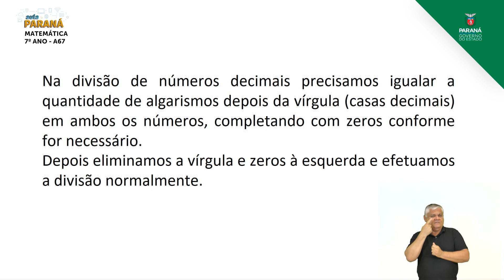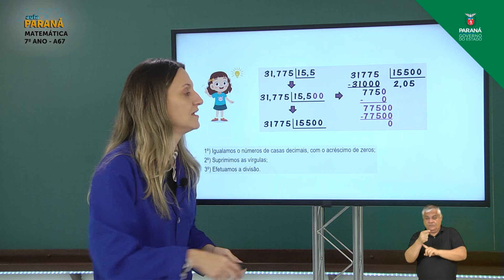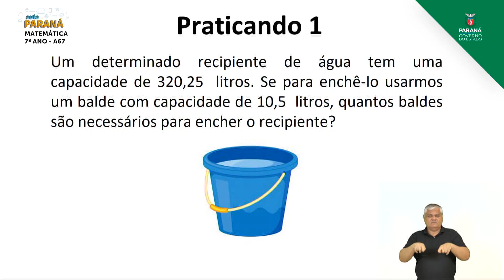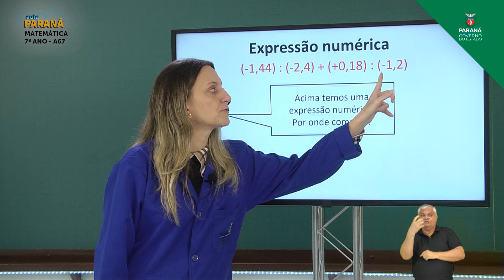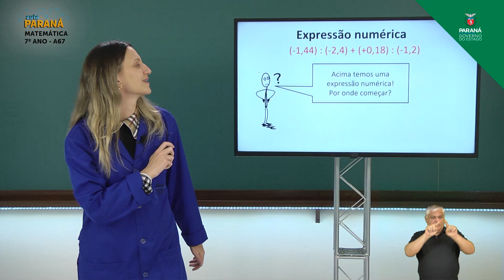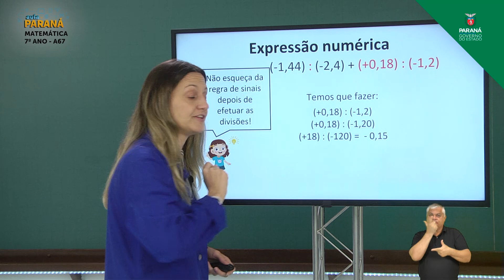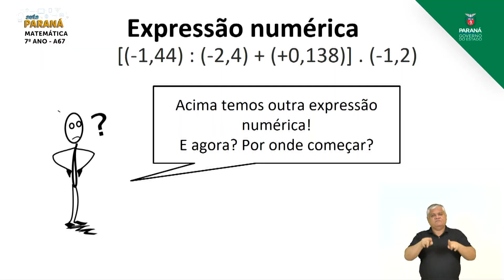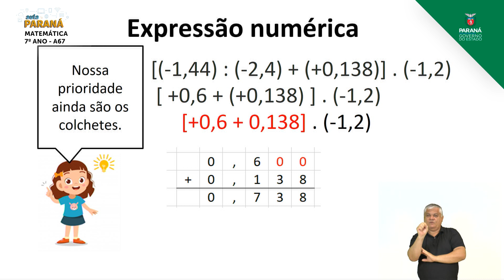2021 | 7º Ano | Matemática | Aula 67 - Os Números Racionais: Divisão - Parte 2